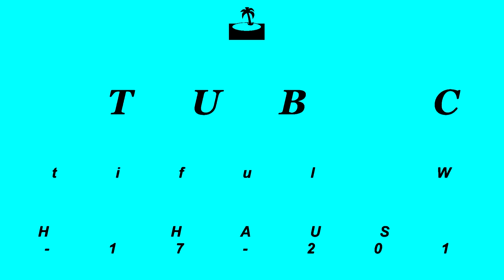Hot Tub Club Beautiful World